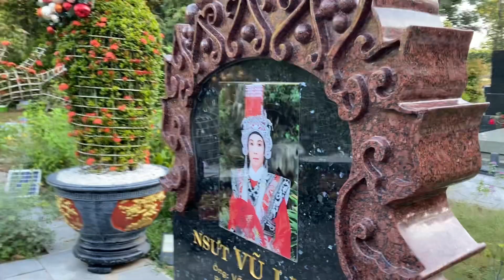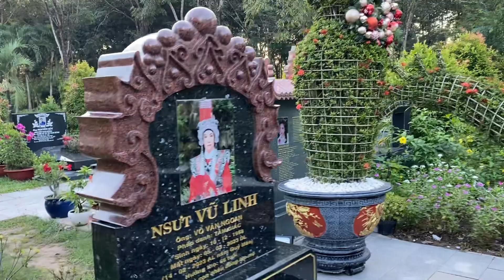Sáng nay mộ của NSUT Vũ Linh thật là vắng vẻ không có ai cả và…